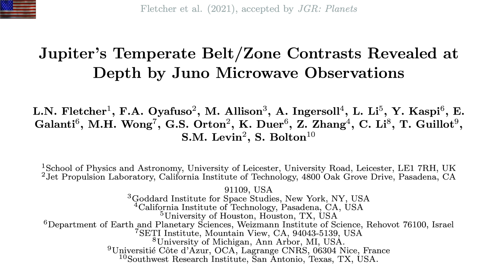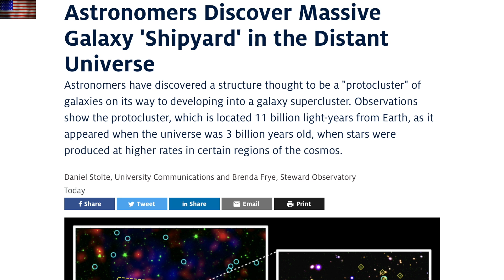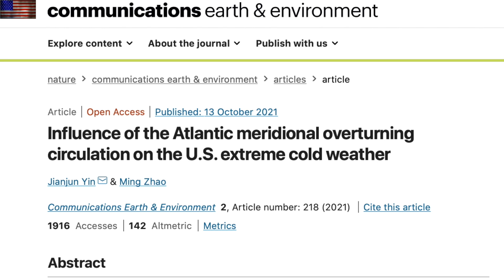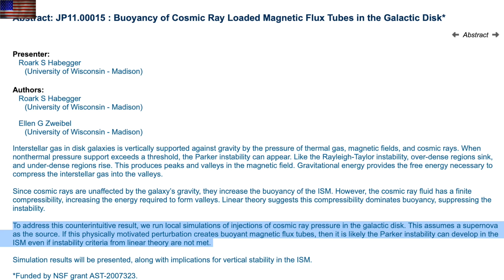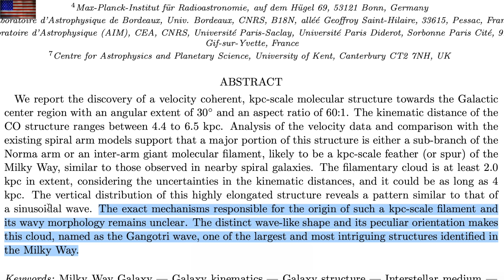Galactic Wave Spotted, More Solar Flares | S0 News Oct.28.2021